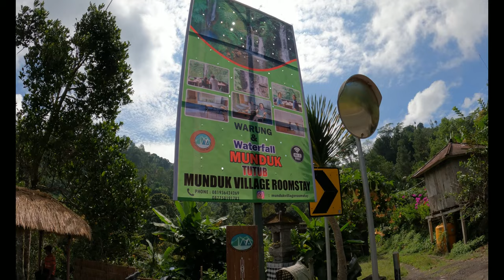Bali Waterfalls Munduk Waterfall The Little Hidden Paradise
in todays bali travel video vlog I visit two fabulous waterfalls at Munduk waterfall in munduk , Buleleng, Bali, Indonesia.

another great bali tourist attraction so you can experience the real bali.

take just a short 3 minute stroll down the steps and you will arrive at the majestic munduk waterfall.

at the base of munduk waterfall there is a fabulous natural pool that is ideal for swimming and bathing in. there was a black inflatable tyre on the side of the pool during my visit.
you can climb up the rocks above the natural pool and step into the flow of the waterfall, however be very careful doing this as there are many loose rocks.

after your adventure climbing into munduk waterfall you can take a trip across the bamboo bridge follow the track to visit the second of the waterfalls.

reaching this second waterfall does require walking through flowing water and climbing over large rocks however the journey is well worth it when you get there and discover the beautiful little hidden paradise waterfall.

A visit to munduk waterfall is well worth your time and I highly recommend that you add munduk waterfalls to you bali things to do/places to visit list.

Munduk waterfall offers a nice restaurant and accommodation rooms are also available onsite.

Entrance Fee: 15,000idr